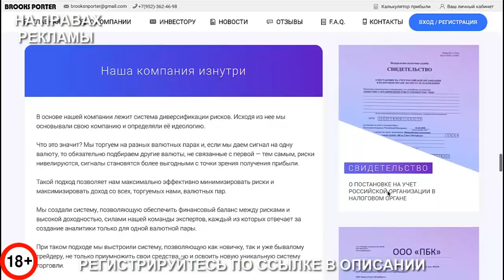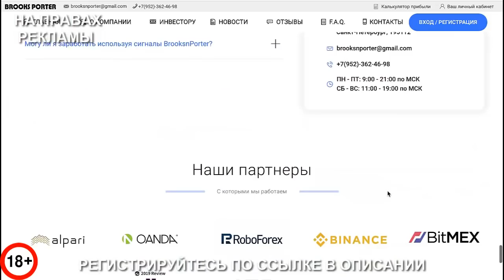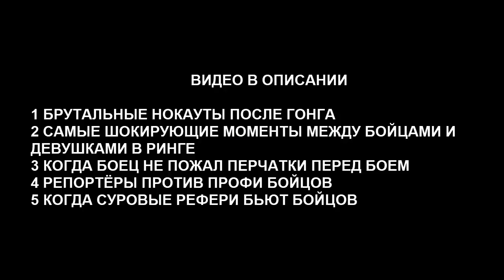САМЫЕ ГЕНИАЛЬНЫЕ И НЕВЕРОЯТНЫЕ НОКАУТЫ, КОТОРЫЕ ДОЛЖЕН УВИДЕТЬ КАЖДЫЙ - ММА, БОКС, МУАЙ ТАЙ, К-1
Привет животворящие листки подорожника! В этом видео мы посмотрим на невероятные, гениальные и феноменальные нокауты с мма, бокса, муай тай и К-1.